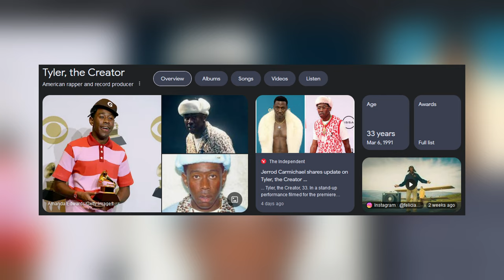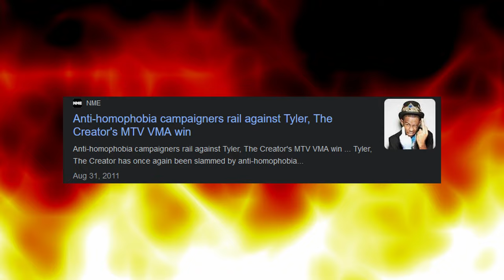Tyler, The Creator EMBARRASSES Jerrod Carmichael During Love Confession | I PHYSICALLY CRINGED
This was wild. I actually couldn't help but cringe. This is possibly the most uncomfortable conversation I have ever witnessed. Tyler maybe could have held back a but he isn't wrong lol.